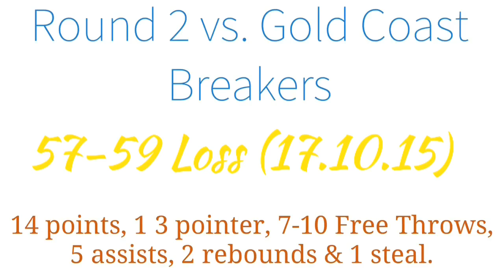Chris Whitson - 5’4” Point Guard - BQJBC U16 Boys Southern Cup - 2015 - #30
Highlights of Chris Whitson in  2015 playing in the BQJBC Season Under 16 Boys Southern Cup competition.

Stats: 15.1 points per game, 4 assists per game, 1.13 rebounds per game, 1.44 steals per game